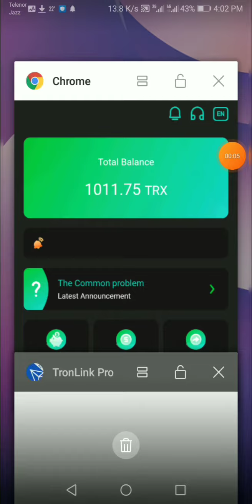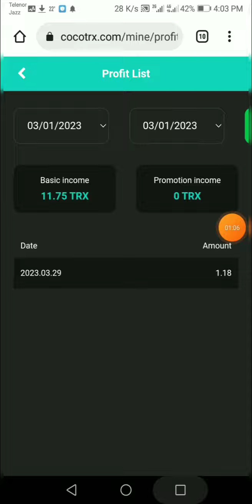cocotrx.com 1.18 TRX Live Withdrawal Payment Proof In 29 March 2023